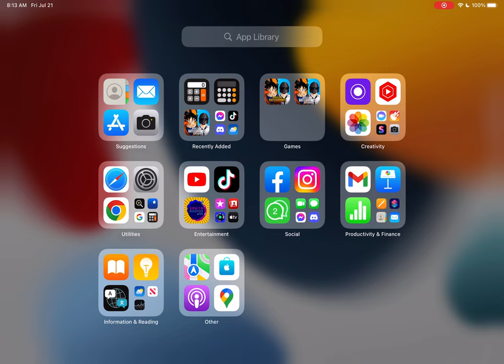ASTON MARTIN CRATE OPENING | PUBG MOBILE LUCKY or WHAT ? 360 UC gIveaway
❣️giveaway for this video once reached 2k views and 100 likes ( 360 uc giveaway)💖🎁